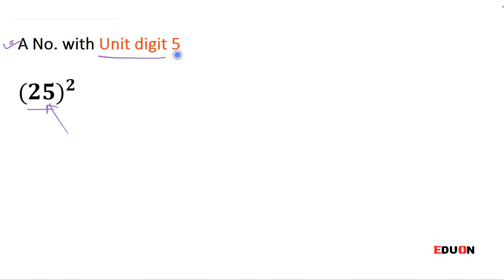Square tricks | how to find square | square tricks in hindi | vedic maths tricks | Square shortcut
square | how to find square | Square trick | vedic maths tricks | trick to find square | Square short tricks | vedic maths for fast calaculation

Hello friends !!!

We can do fast calculation than calculator by using some tricks in minimum time.
This is indian Vedic_math_square_short_trick.
In this video, i will learn you that how to find square of any number from 1 to 75.
This vedic maths trick will work on each number to from 1-75.

Watch this video till the end to calculate square of any no without pen and paper.

We hope this Multiplication short tricks series will helpful in your all exams.

Team "Eduon"

Multiplication magic 2019, Multiplication short trick in hindi,
Vedic math multiplication trick, Math trick for fast multiplication,
square tricks pdf, square tricks in hindi, square root tricks, trick to find square of 3 digit number, shortcut to find square of a number, how to find square of any number, tricks to find squares, maths square,
square, how to find square, square trick, short trick of square, how to find square in hindi, maths square tricks, trick to find square of any number,
square tricks in hindi, trick to find square,
trick to find square of 3 digit number, trick to find square,
vedic maths trick, vedic ganit tricks, vedic math stricks pdf, square root easy trick, vedic math stricks for multiplication
vedic maths tricks pdf, how to find square in hindi
vedic maths for fast calculation,cgl maths tricks,cgl maths,ssc maths tricks
how to calculate square of two digit number quickly, imran sir maths,